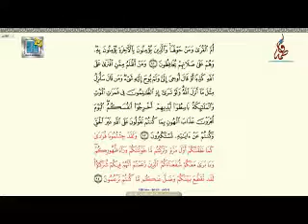Ai Myanmar Dubai International Qur'anic Recitation Competition 2022